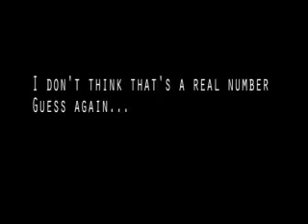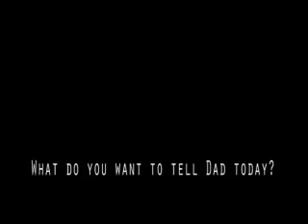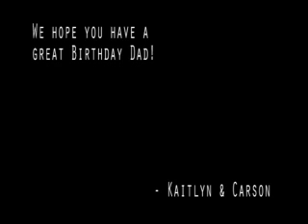Ryan's B-Day Video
Ryan's kids wish him a happy B-Day